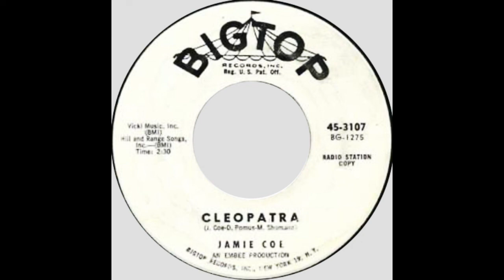Jamie Coe – “Cleopatra” (Big Top) 1962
Written by Mort Shuman, Doc Pomus and Jamie Coe. Produced by Harry Balk.

Hailing from Detroit, Jamie was on of those early 60s’ artists who made some great recordings but who weren’t able to crack the Hot-100. He began his career by signing with Bobby Darin’s Addison Records in 1959 and releasing the Darin penned, “Summertime Symphony”.

Jamie moved to ABC, then Big Top, ending his career on the smaller Enterprise label out of Detroit. Jamie passed in January 2007.